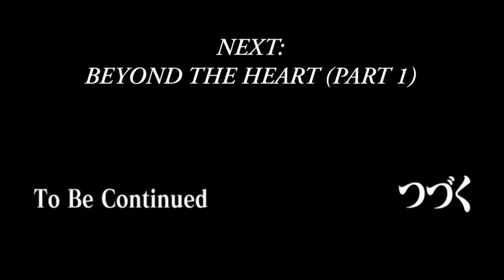Shinji And Warhammer40k: Chapter 4 - This Is Tokyo-3 (PART 2)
Shinji takes on Sachiel. Meanwhile, Toji and Kensuke get in a whole heap of trouble.